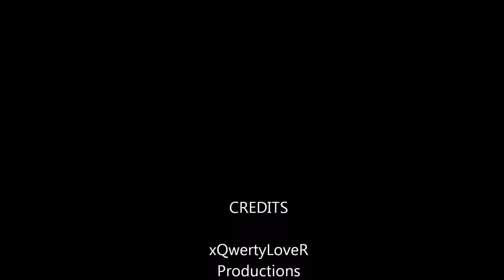Dragon Nest SEA LVL 40 Alchemist Cerberus Nest Hell Mode Solo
Here is a vid of my Alchemist PolagriM solo-ing Cerb Hell
SORRY THE INFRONT PART I PLACED WRONGLY ITS NOT MANTI HELL MY BAD